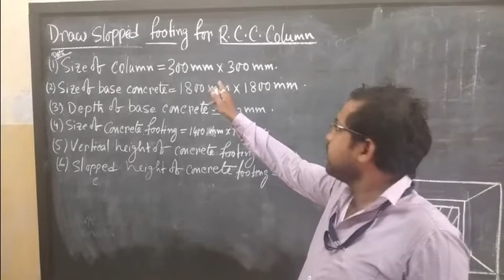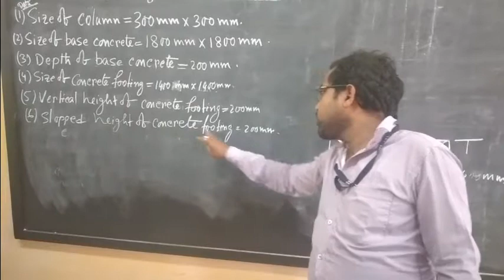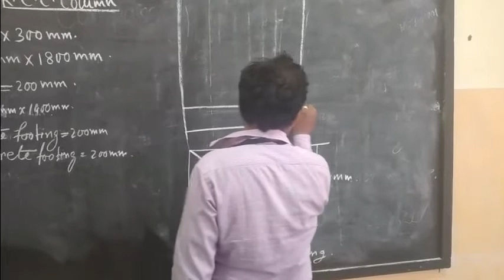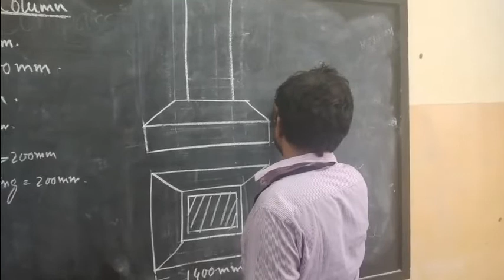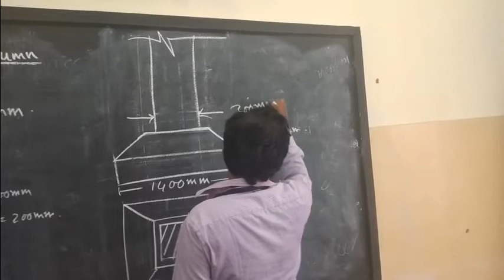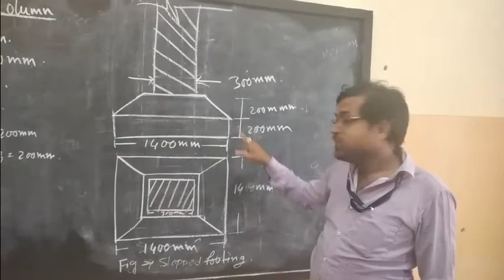SLOPPED FOOTIG BY SANTOSH DUTTA,INSTRUCTOR OF DRAUGHTSMEN CIVIL, GOVT ITI INDPUR RUNNING UNDER PTP